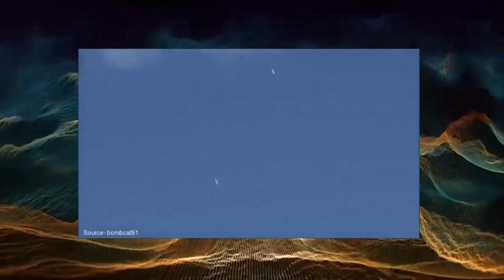Space X - The Return | Pilotpriest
When the return is better than the blast off
With thanks to all material owners for this hybrid edit (its all in the timing) interpretion idea
Top work & especially gratitude to Elon Musk, Anthony Scott Burns & CatMac
Not for monetisation
Only to realise all the awesome humans collaborating out there
& in appreciation